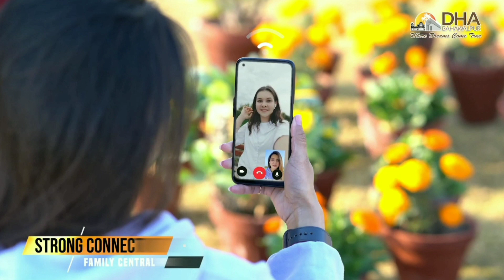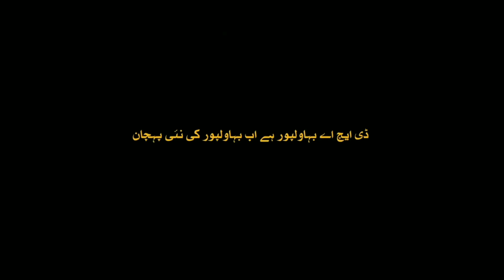Dha Bahawalpur Latest Update 2023 | dha Bahawalpur dancing Fountain | Dha Bahawalpur Morning Beauty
DHA Bahawalpur is a high-end residential community located in Bahawalpur, Pakistan. It is a project of the Defence Housing Authority (DHA), which is a well-known and reputable organization that has developed many successful housing projects in various cities of Pakistan. This Complete Guide for the Investors provides comprehensive and up-to-date information about the Block-wise Prices Updates in DHA Bahawalpur. It includes details about the various blocks in the community, their current market rates, and any recent changes in prices.

The guide also offers insights into the investment potential of DHA Bahawalpur, including information about the community's amenities, infrastructure, and future development plans. This information can help investors make informed decisions about their investments in the community.

Regards:_ Mazhar Bhatti Bahawalpur
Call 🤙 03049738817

اپنی بہاولپور میں موجود پراپرٹی کی مفت مارکیٹنگ کے لئیے ہم سے رابطہ کریں